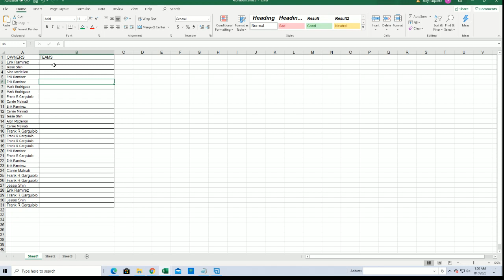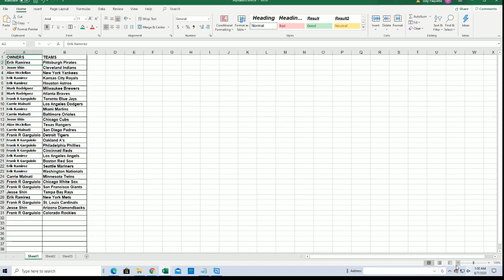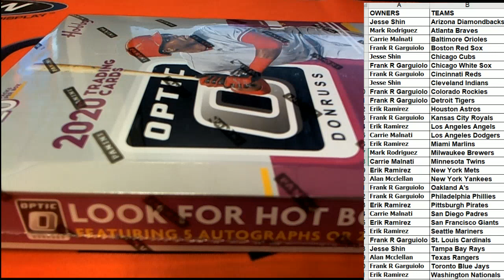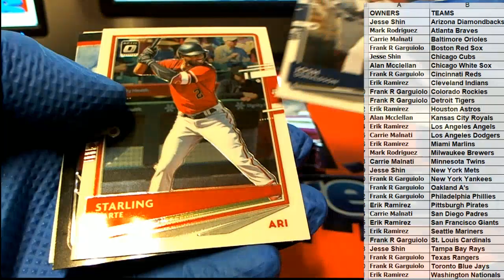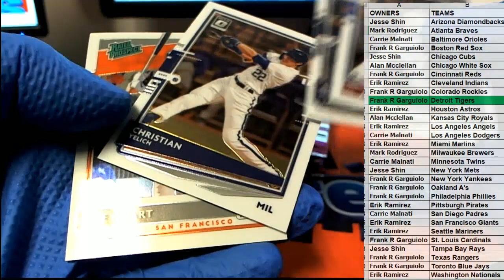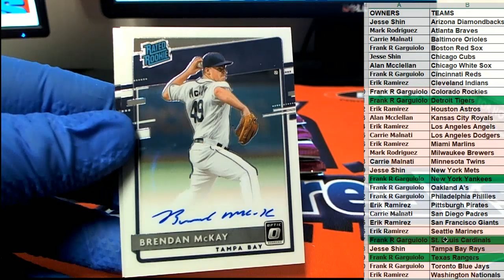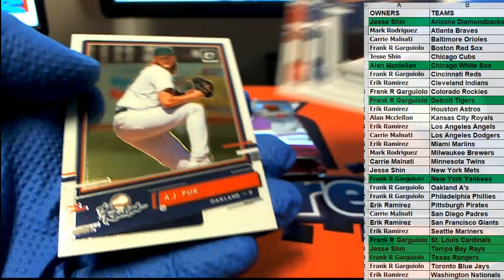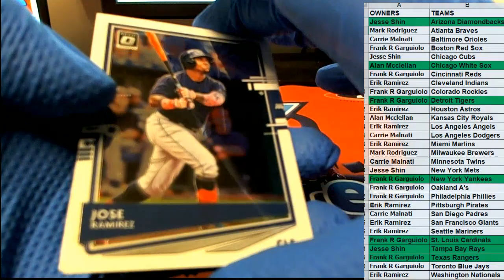2020 Panini Donruss Optic Baseball ID 20PANDONOPBB427